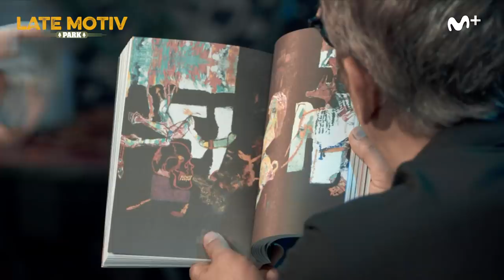LATE MOTIV - Pedro Alonso. El libro de Filipo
'El libro de Filipo' es el libro de Pedro Alonso.
En él cuenta la historia de un soldado que conoció a través de una regresión que experimentó en París. No es fácil, no, pero interesante un rato.